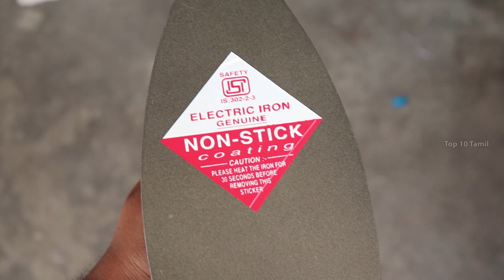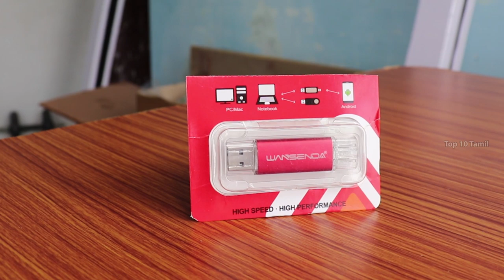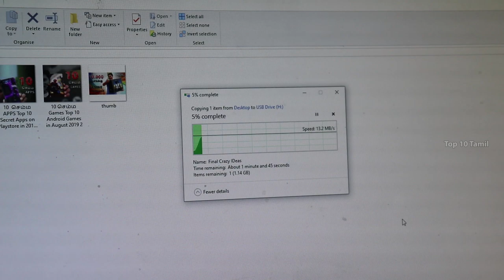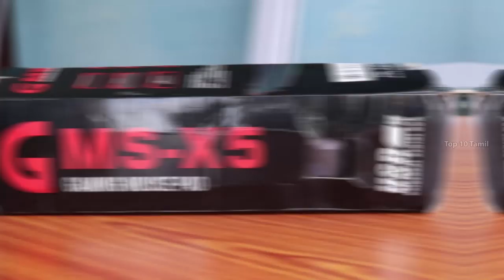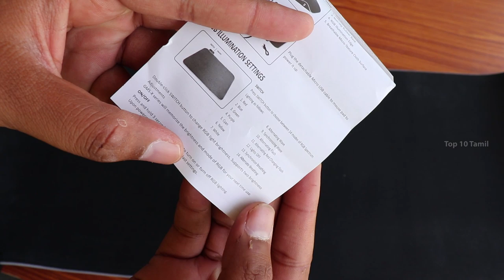110 ரூபாய் முதல் Amazon and AliExpress Gadgets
110 ரூபாய் முதல் Amazon and AliExpress Gadgets

#7 Lapel Lavalier Clip Microphone
Aliexpress --- RS.150
Amazon --- Rs--225

Amazon Rs.425

#5 Multifunctional USB Flash Drive
Aliexpress - RS.64gb--584

#4 RGB LED Lamp With IR Remote
Aliexpress --- RS.292
Amazon --- Rs.1,209.00

#2 G20 USB Wired Keyboard and Mouse Combo RGB LED
Aliexpress Rs.1200
Amazon Rs.1699

#1 RGB Variopinto di Illuminazione A LED Del Mouse Pad Zerbino
Aliexpress Rs 1300
Amazon Rs 2249

The magnetic bracelet is made of durable 1680D oxford cloth, and the breathable material is safe throughout the day.

Embed a super magnet to retain more of the items you need, unless you remove them, it won't fall. And ensure greater efficiency.

One size is best for the magnetic bracelet kit is adjustable to fit any male and female wrist, unisex design. A single-size device for most professionals, you can do what you have to do.
Size: 9.3 * 34 * 0.4cm
Weight: 62G
Material: Oxford cloth 1680D + full nylon Velcro
Color: Black, red, blue

Suspension style key caps, waterproof and dustproof, and easy to take down to clean thoroughly for longer work time
Amphitheater style and Curve key design provides super cool mechanical feeling
The transmission line is equipped with anti-interference magnet ring for better operation

The mouse:

DPI adjustment provides 800/1200/1600 gear shift control for different games
The smooth 3D roller with anti-skid scale grain ensures you to operate comfortably
The buttons structure precursor type streamline design provides excellent click sense
Ergonomic design: perfect size fits naturally in your hand and provide comfortable touch feeling

Feature:

1. Professional ferrous metal mini Lavalier Mic, suitable for mobile phones, computers, such as: IPHONE, Android phones and other devices.
2. Wire: PVC wire
3. Interface: standard equipped with gold-plated 3.5mm straight plug
4. Microphone: -30dB &plusmn; 2dB, professional microphone for the mobile phone
5. Product weight: about 30 g